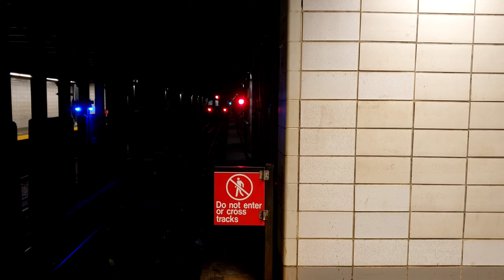BMT 4th Av: R160B Siemens 8967 ride on R line from 59th St - Bay Ridge Av 02/04/2021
I don't know if you guys have noticed, since being swapped to Jamaica Yard, most R160s that I have rode on are running with flat wheels and screeching brakes. Doesn't surprise me because of the heavy usage on the Queens Boulevard lines (E, F and R lines). At least, from my recent experience, my favorite set (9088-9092) is in good condition lol. Thank you guys for sticking with me through this whole pandemic. God bless 😊